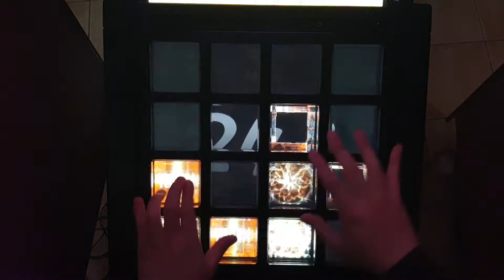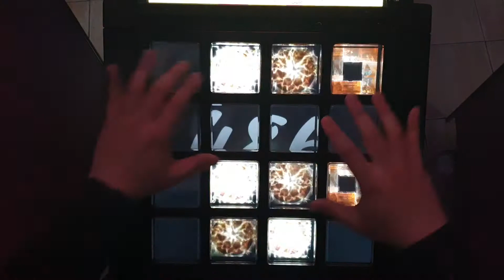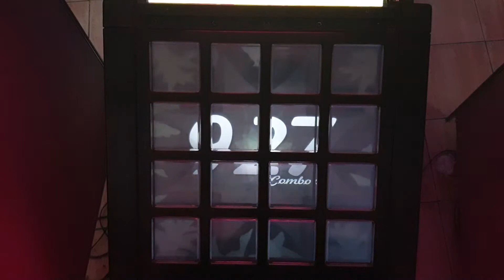[jubeat festo] Catapulted Arch EXT EXC